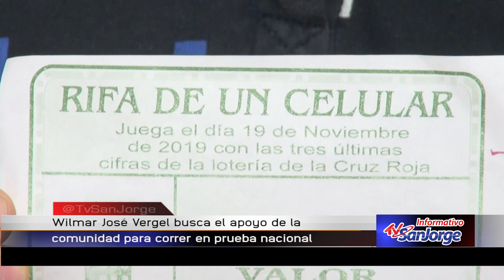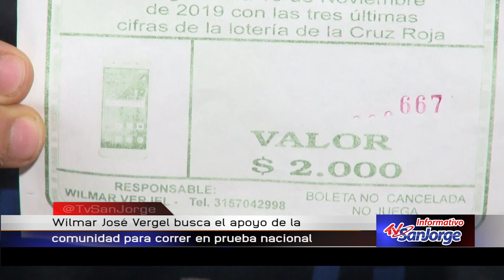Wilmar José Vergel busca apoyo de la comunidad para correr en prueba nacional